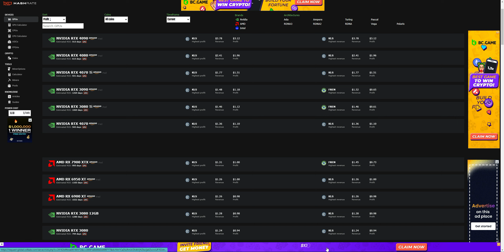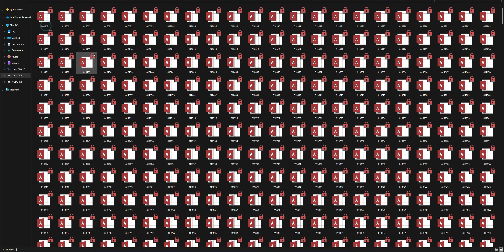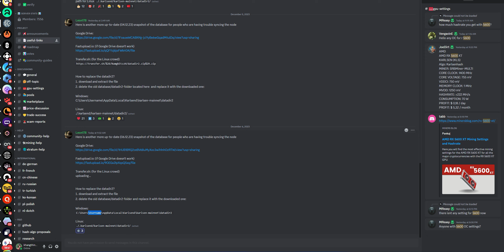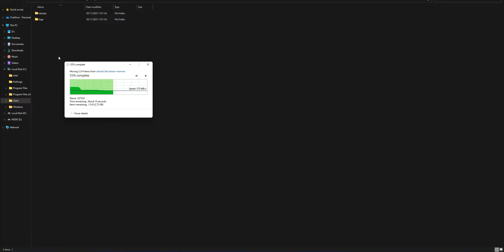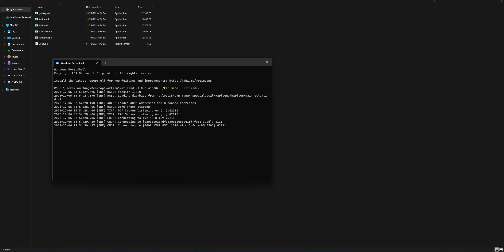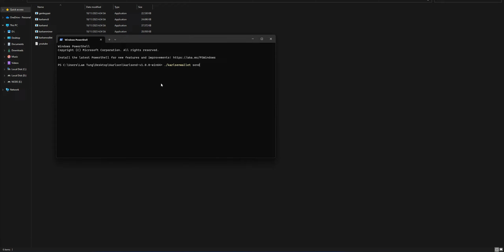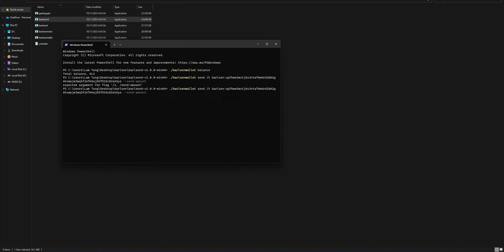Karlsen Network: Cập nhật cơ sở dữ liệu của node ( Update node from snapshot )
Đây là mình làm trên Windows, linux các bạn làm tương tự nhé. ( mình nghĩ ít bạn sử dụng linux )

Sàn giao dịch ( mua và bán KLS )

Hiện KLS đã hộ trợ giao dịch trên vài sàn, các bạn cập nhật thêm thông tin trên X và trên discord của dự án nhé.